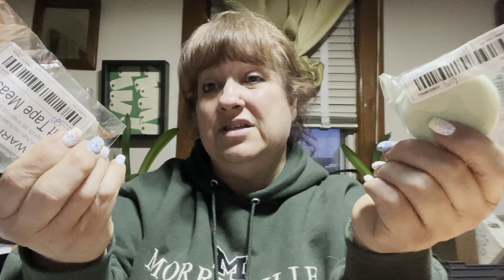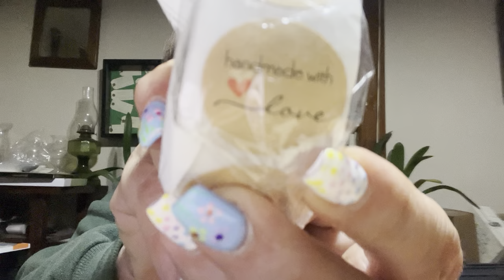First Ever Temu Haul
First semi-big order from Temu. Some craft stuff, some kitchen stuff, some fun stuff. There are a few Hogg tumblers thrown in at the end. That’s my next video. It’s my first ever video, go easy on me!